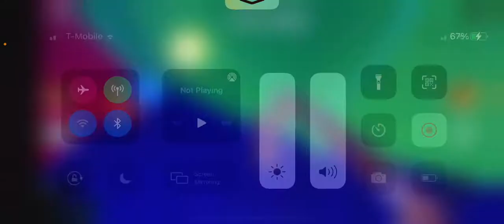I find rusty green in Roblox 158